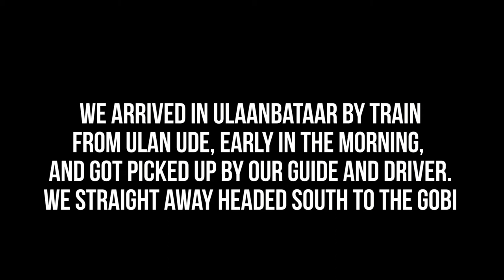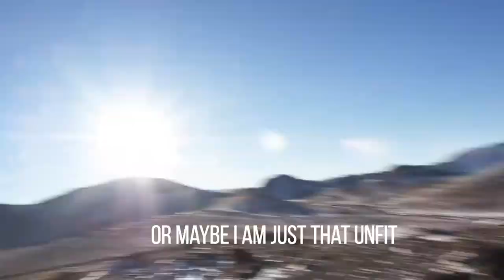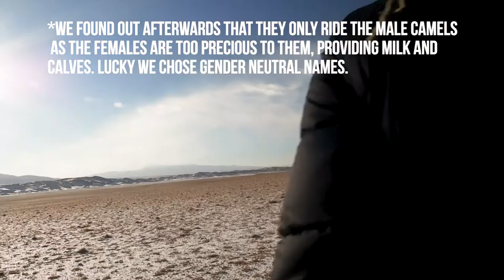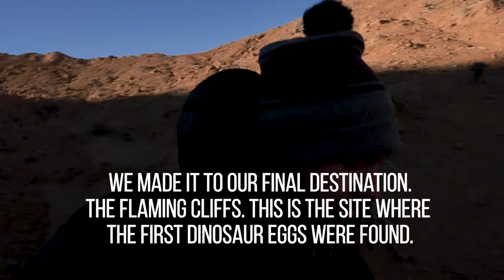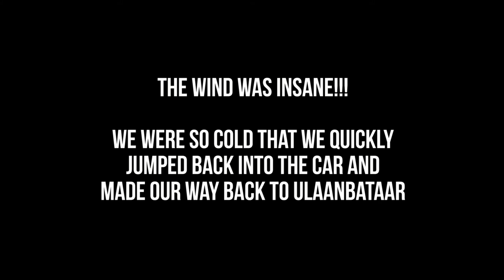Off-roading and Camel Riding in the Gobi Desert Mongolia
We were lucky enough to spend 4 days in the Gobi desert, staying in traditional Ger's, and exploring its beauty. This was a trip of a lifetime!!!

Mongolia in December was a chilly place, the warmest days hitting -16 degrees celsius, and getting as low as -27 degrees celsius. This added to the beauty of this place on earth, and gave us prime real estate at all the hot spots, we were the only tourists out here at this time and that was something special.

We paid for a guide to take us out and show us the way, and after doing it, it was totally necessary. Mongolia does not have huge amounts of infrastructure, especially in terms of roads, and without our driver we would not have seen any of the magic of the Gobi desert.

Hope you enjoyed the video and it inspires you to do your own Gobi Adventure.

If you have any questions about the places we visit, more then happy to help, so get in touch.

Next stop Seoul!!

p.s. If you think these vlogs are missing anything let me know, open to feedback.